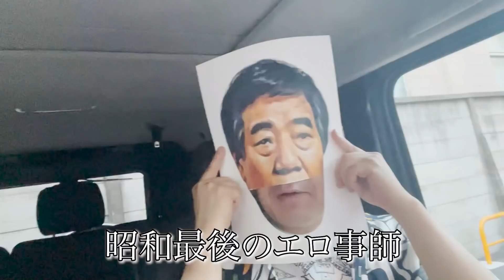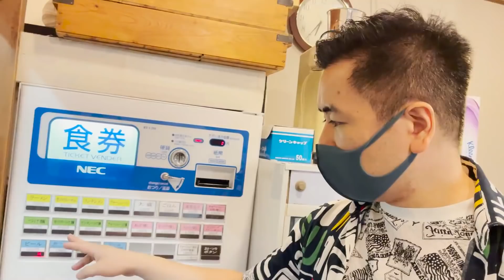【ラーメン屋が選ぶラーメン屋】プロも唸る！絶品ラーメンにはなわ驚愕！【はなわ】【ラーメン】【渋谷】【特麺コツ一丁ラーメン】【飯テロ】【HEY!たくちゃん】